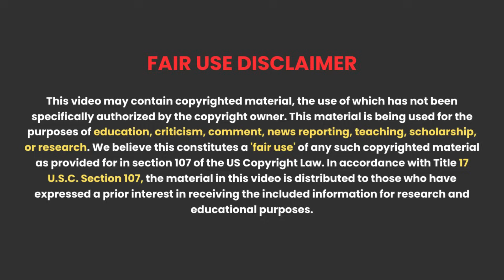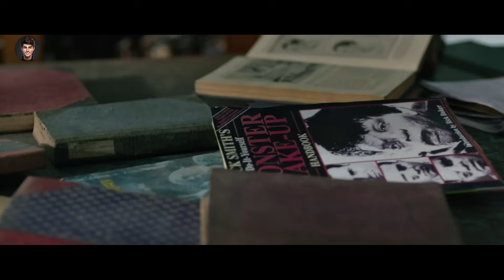Best Suspense Thriller Movie With Khatarnak Twist | Vinci Movie Explained in Hindi And Urdu | HBH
About Movie - Friends, one person commits a crime by using art, while another person takes his revenge by taking the help of the same art. Art is important in both these things. As this movie progresses or the whole story changes as the climax approaches.

Related Questions -
Vinci Da Movie
Vinci Da Movie 2019
Vinci Da Movie Explained In Hindi
psychological thriller film

Credit :
Director: Srijit Mukherji
Language: Bengali
Writer: Rohini Ghosh, Rudranil Ghosh, Srijit Mukherji
Stars : Anirban Bhattacharya, Ritwick Chakraborty, Rudranil Ghosh
Produced by: Shrikant Mohta